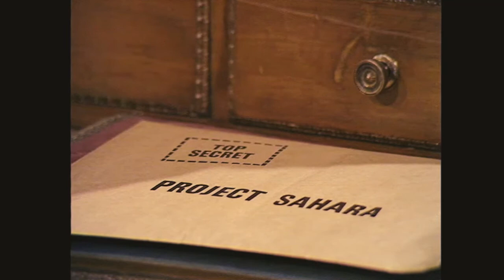Project Sahara article preview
A preview of the 'Doomwatch: Project Sahara' article for Episode 20 of 'Round The Archives'...

(We rather get the giggles)